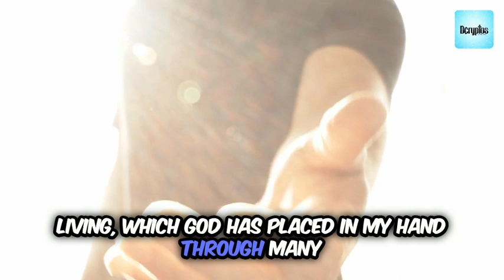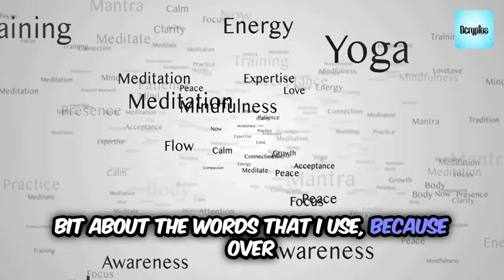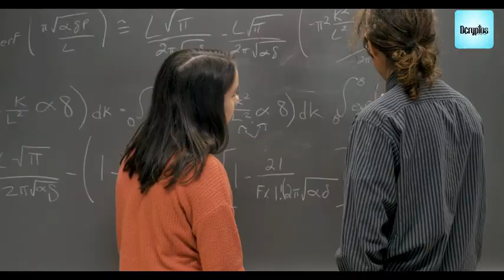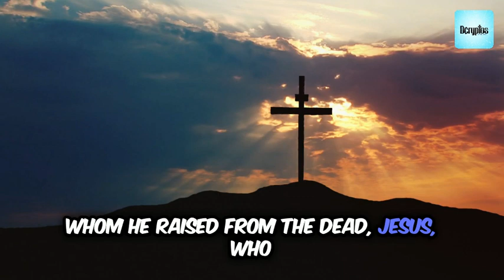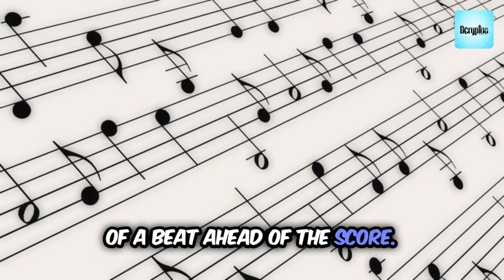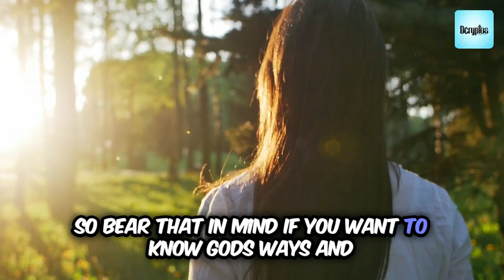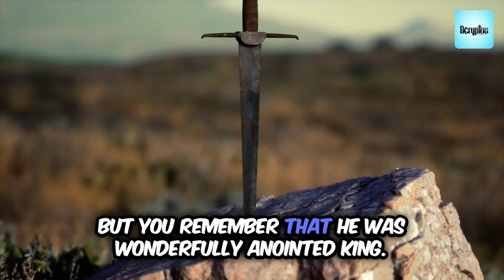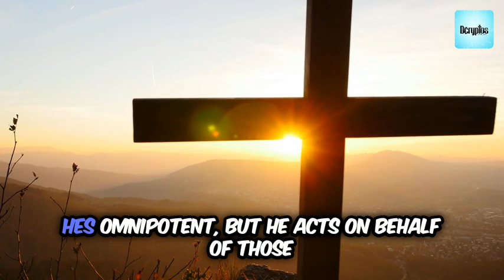God's Timing is Perfect! Patience is Key 🙏✨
Are you waiting for a breakthrough? Trust that God’s timing is always perfect, even when it feels delayed. Patience is key in your spiritual journey. Learn to surrender your timeline to God and see how He works everything out for your good! His ways are higher, His timing is flawless, and He always delivers right on time. 🙌✨

Discover how to cultivate patience and trust in God’s perfect timing.